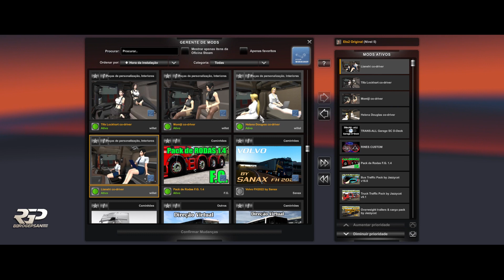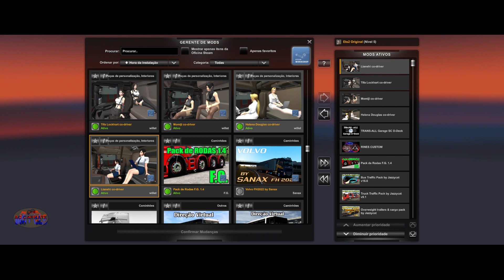Download Personagens Animadas Para Trucks Padrão Do Jogo Ets2 1.47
Salve meus amigos Seja Bem Vindos Ao Canal trago neste video o Download de Personagens Animadas Para os Trucks Padrão Do Jogo Ets2 1.47 confere aqui no video as animações de cada personagem e escolha o seu favorito.

Caso Queria ajudar o Canal Claudio Gamer Oficial com Qualquer  valor
Claudio Roberto Rudel Dos Santos

Lojas Parceiras